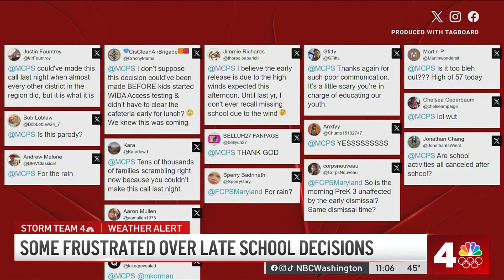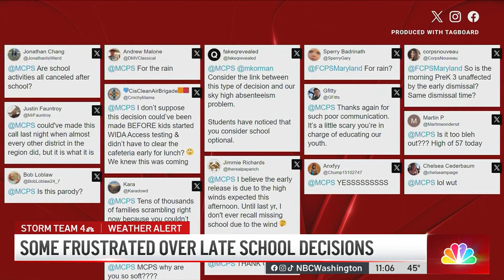School closure announcement timing frustrates some families | NBC4 Washington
Some parents said they’re frustrated that school districts didn’t make school closure announcements until Tuesday morning, as heavy rain, powerful wind gusts and possible flash flooding are in the forecast. “Tens of thousands of families scrambling right now because you couldn’t make this call last night,” one said online. News4’s Joseph Olmo reports.